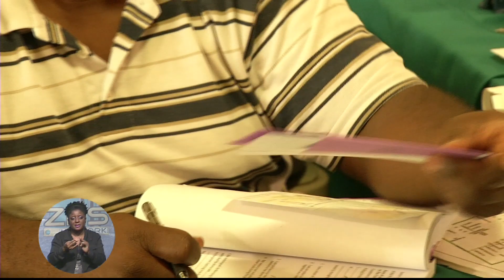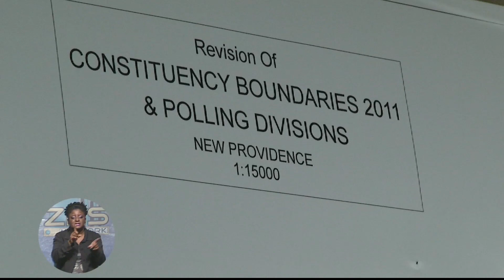BAHAMIANS URGED TO REGISTER TO VOTE